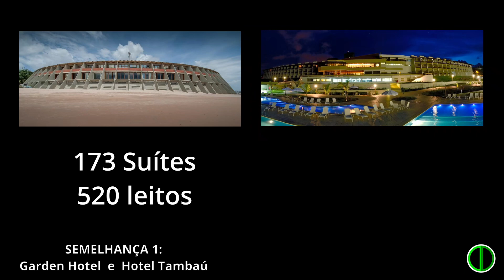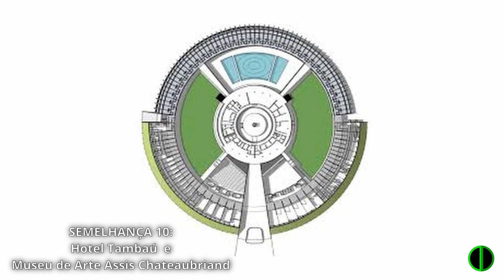QUAL IMITA ? CAMPINA GRANDE ou JOÃO PESSOA. 10 SIMILARIDADES. RÉPLICAS. CONSTRUÇÕES. Projetos iguais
GRANDES SIMILARIDADES ENTRE AS DUAS MAIORES CIDADES DA PARAÍBA. CC e JP - PB.
Muito se escuta falar que uma cidade imita a outra, que são rivais e até mesmo que os habitantes sentem inveja uns dos outros.
Até que ponto isso tem fundamento?
O que gerou essa disputa ou rixa ?
Neste vídeo trazemos pra você 10 impressionantes semelhanças entre João Pessoa e Campina Grande. Projetos de Arquitetura iguais aplicados nas cidades. Edifícios quase iguais frutos de inspiração. Estruturas arquitetônicas idênticas.
São elas:
1 – Os hotéis mais famosos
Em João Pessoa, o Hotel Tambaú, considerada uma das edificações mais belas do brasil. Em Campina, o Garden Hotel, o maior do interior do Nordeste. Ambos de formato circular, sendo que o Tambaú com círculo completo e o Garden parando no semicírculo.  Os dois edifícios com fachada inclinada, exibindo as sacadas das suítes com janelas de vidro e parapeitos na cor telha. Cada um com duas alas de disposição de quartos, sendo o Tambaú com 173 quartos e aproximadamente 520 leitos e o Garden com 192 quartos e exatos 576 leitos.

2 – Terminais rodoviários
O grande nome da arquitetura brasileira, o paraibano Glauco Campelo, venceu concurso do DER-PB em 1976, com o projeto para a rodoviária de João Pessoa, inaugurada em 1982. O mesmo projeto foi também aplicado em Campina Grande, para o terminal inaugurado em 1985. Uma grande cobertura única com 185 metros de comprimento é o grande destaque. A diferença entre os dois terminais  é o material utilizado. Concreto armado na capital, e metal, aço, em Campina Grande.

3 – a Lagoa e o Açude
Açude Velho em Campina,  e Lagoa em João Pessoa. Dois grandes símbolos dessas duas grandes cidades. Cartões postais localizados no centro. Zona comercial. Gigantescos espelhos d'água com linhas arredondadas contornados por palmeiras imperiais. De suas formas naturais do passado, se tornaram parques urbanizados. O Parque da Lagoa na capital, e o Parque Vergniaud Wanderley, em Campina Grande.

4 – Estádios
Mais uma vez, mesmo projeto aplicado na capital e na rainha da Borborema. Mesma planta, mesma estrutura, mesmo sistema construtivo, e até a mesma orientação cardeal. Inaugurados em março de 1975, tinham tudo pra serem gigantes no país, com capacidade de público em 45 mil pessoas. Ambos não tiveram o projeto finalizado. As arquibancadas, muito menos o anel superior da cobertura, acabaram não contornando todo o campo. Mesmo assim, apesar de não terem sido incluídos no mapa da copa 2014, continuam entre os de maior capacidade no país.

 5 – Ginásios
"O Ronaldão", em João Pessoa. "O Meninão", em Campina Grande.

6 – Avenidas principais
Epitácio Pessoa, na capital. Floriano Peixoto, em Campina Grande. Duas grandes retas que cortam as cidades. Ambas carregam nomes de nordestenses presidentes da república.

7 – Forrock e Spazzio
Duas mais tradicionais casas de shows. Projetos praticamente idênticos. Mesmo sistema de cobertura, com estrutura metálica e duas águas. Tamanhos aproximados. Ambos localizados às margens da BR-230. Muitas vezes compartilhavam os mesmos contratos de shows (turnês), de artistas como Roberto Carlos, e Xuxa, que cantou em dias consecutivos nas duas cidades, em setembro de 1988, sendo dia 3 em Campina Grande, e dia 4, em João Pessoa.

8 – Shoppings SEBRAE e Luíza Motta
Shoppings com foco no pequeno negócio, microempreendedores. Sem grandes lojas e marcas famosas. Localizados em bairros tradicionais. Estacionamento gratuitos.

9 – Calçadões: Duque de Caxias (JP), e Cardoso Vieira (CG)
Palcos de grandes acontecimentos históricos e detentores de muito tradicionalismo e representatividade em ambas as cidades.

10 – Museu Assis Chateaubriand (atual SEDUC) e Hotel Tambaú
Muito provavelmente foi intencional a inspiração do arquiteto Renato Azevedo, quando projetou o museu, dada a importância e envergadura do projeto do Hotel Tambaú, à época. Estruturas redondas em concreto armado, com estilo moderno, esquadrias de madeira em fita, com vidros, jardim ao centro, vigas estendidas, entre outros elementos similares. A fachada do museu, quando visto da entrada, forma perfeitamente a silhueta do Hotel Tambaú, incluindo com a torre da antena do hotel sendo "espelhada" pelo obelisco do Açude Novo.
Infelizmente o "museu" está injustamente coberto e escondido pelo prédio da integração de ônibus, fato lamentável e que merece ser repensado e solucionado o quanto antes. Uma verdadeira agressão à arquitetura e patrimônio material da Rainha da Borborema.
Pesquisa de David Dhuan, Jornalista, Mestre em Engenharia e acadêmico de Arquitetura e Urbanismo.
Agradecimentos:
Canal Alexandrexxhb
Canal Tacio Adventures
ARRPIA - Articulação pela Revitalização do Riacho das Piabas - Campina Grande
LEÃO DA SERRA - Espaço Verde
Contatos:
David Dhuan -  instagram: @daviddhuan
Dhuan Produções: (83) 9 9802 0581